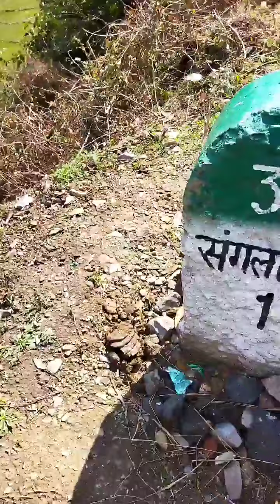(uttrakhand) पौडी गड़वाल संगलाकोटि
uk16mohan
fb. mohan thapa